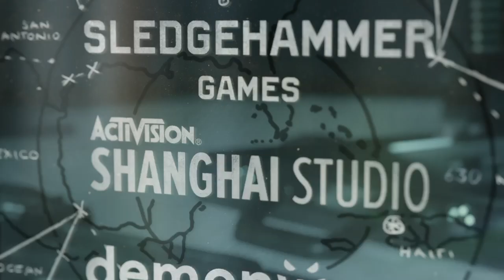Firebase Z 17 rounds w wonder weapon...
Full  Pucker